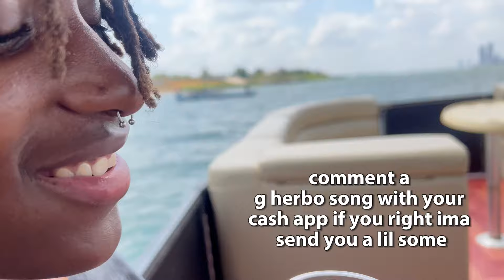1ST TIME ON OUR BOAT IN CAMBODIA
Trading class 1on1

Consultation